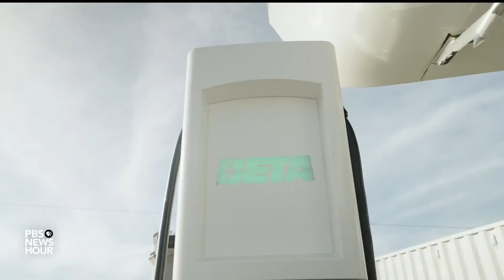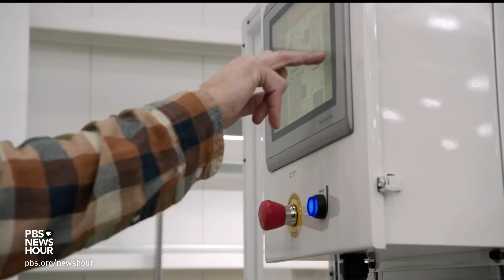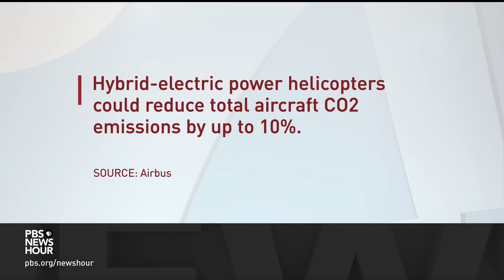Battery-powered aircraft could lead transition from fossil-fueled flight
Earlier this month, the Federal Aviation Administration approved the first training program in the country for electric aviation. The program is just one part of a small but burgeoning effort to develop greener battery-powered aircraft for more routine use over time. Aviation correspondent Miles O'Brien reports.